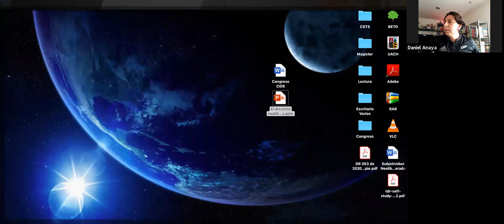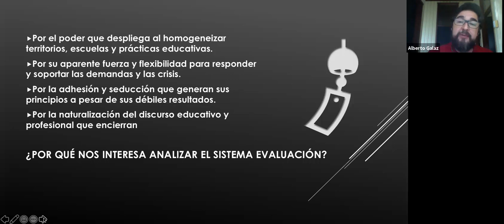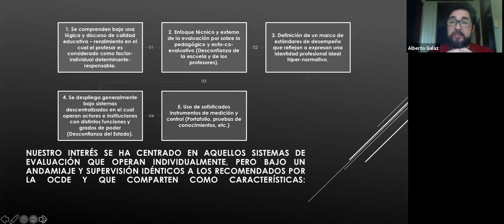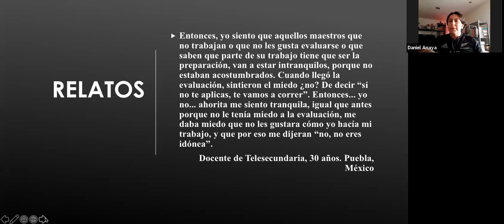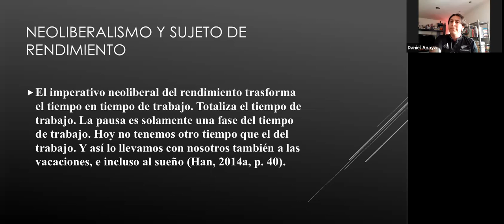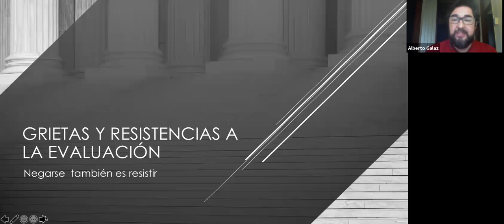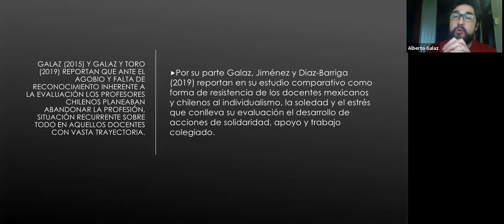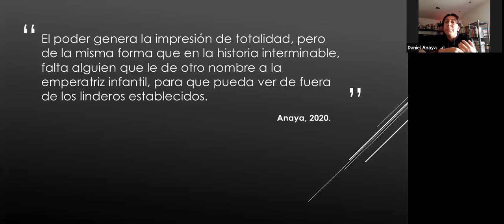CONGRESO INTERNACIONAL DE PROPUESTAS EDUCATIVAS INNOVADORAS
CONFERENCIA:
Evaluación del desempeño docente. Antecedentes e impactos identitarios
de una política estandarización
EXPOSITOR:
Dr. Alberto Galaz Ruiz
Universidad Austral de Chile